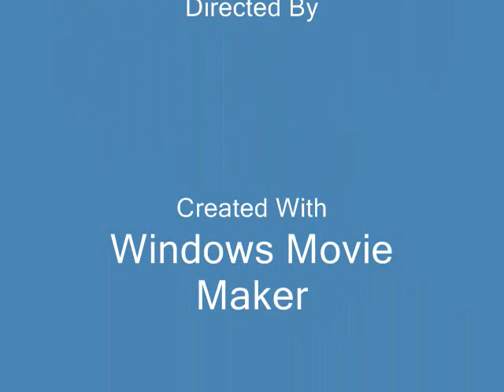JAN AFRIDI NEW TOURE 2010 OF MUREE AND CHARTRAL